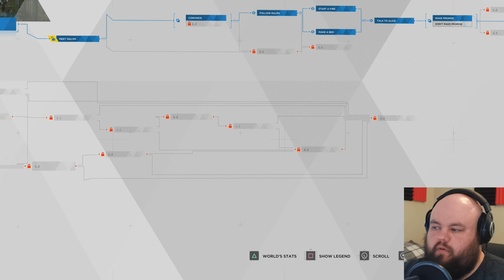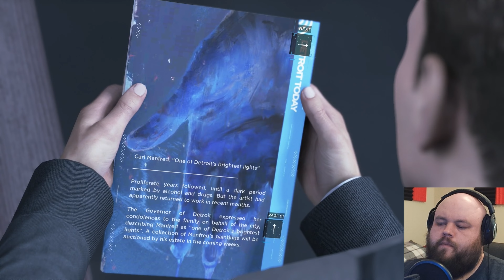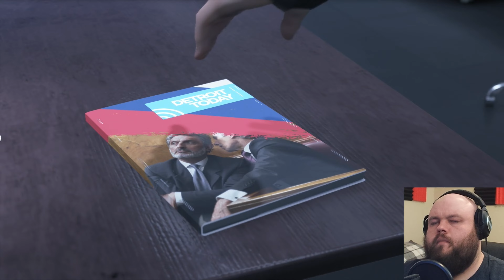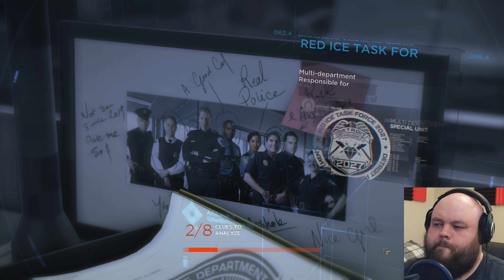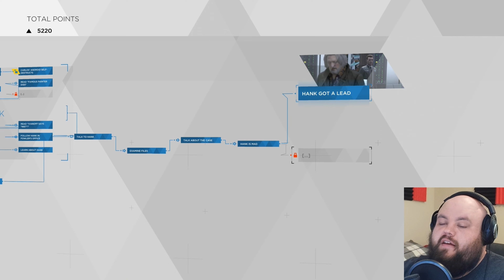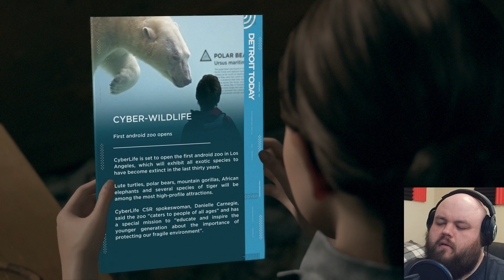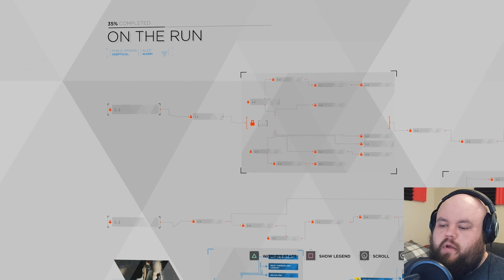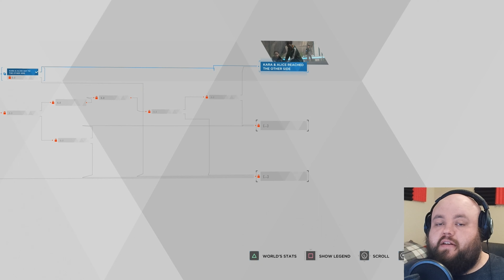Rebirth! - Detroit: Become Human PS5 Playthrough Part 2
*PlayStation 5 Performance Mode Gameplay*